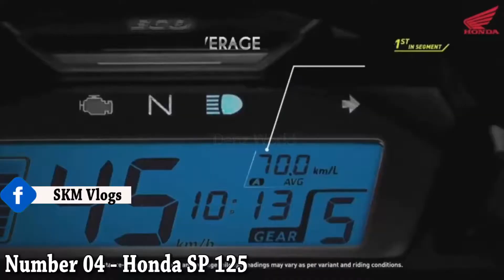Best 5 Bikes For College Students 2022 || TOP 5 Bikes Under 1 Lakhs 2022 By SKM Vlogs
Best 5 Bikes For College Students 2022 || TOP 5 Bikes Under 1 Lakhs 2022 By SKMVlogs
1 लाख से कम बजट में 5 जबर्दस्त बाइक्स, स्टाइलिश लुक के साथ देगी स्पोर्ट्स बाइक वाली फील
भारतीय बाजार में सबसे ज्यादा बिक्री कम्यूटर बाइक्स की होती है। इनकी खासियत है कि ये दाम में भी किफायती होती है, साथ ही माइलेज भी शानदार मिलता है। आज हम आपको 1 लाख रुपये से कम कीमत में आने वाली 5 ऐसी बाइक्स बता रहे हैं, जो स्टाइलिश लुक के साथ स्पोर्ट्स बाइक वाली फील देती हैं।

travel vlogger,
travel vlog,
bike rider,
indian bike rider,
mountain trekker,
bike adventures,
adventure vloggers,
adventure vlog,
adventure journeys,
adventure blogs
travel blogger,
travelling vloggers

SKM Entertainment
Sonu Kumar Maurya Vlogs